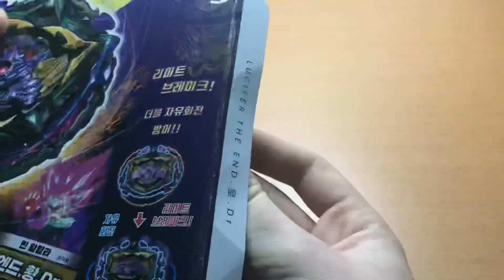The end? Lucifer the end asmr unboxing🎭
Why won’t you

What’s not to loose

It’s free!